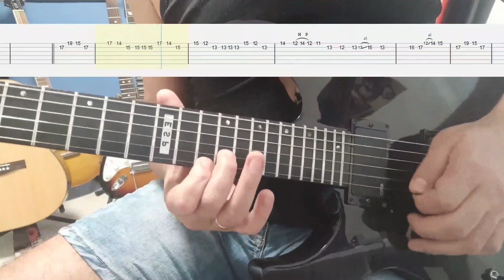Metallica Master of Puppets first solo guitar lesson (tabs + close up)